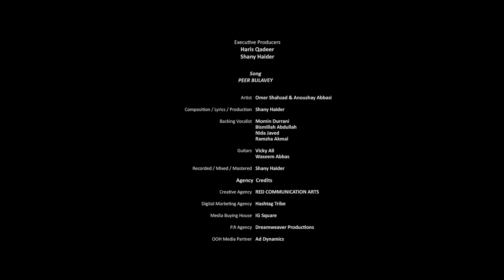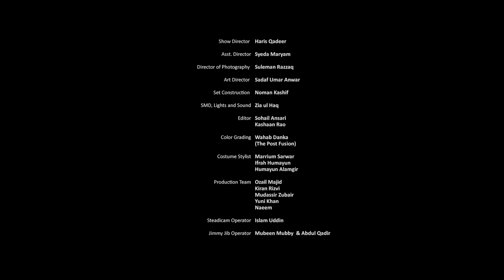Kashmir Beats | Season 1 | PEER BULAVEY | Omer Shahzad & Anoushay Abbasi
“Peer Bulavey” gives words to a soulful connection between two people. Omer Shahzad & Anoushay Abbasi’s chemistry adds to the richness of the tender tune of this duet.

Executive Producers: Haris Qadeer & Shany Haider

Composed/Written/Produced: Shany Haider

Director: Haris Qadeer

Song: Peer Bulavey

Singers: Omer Shahzad & Anoushey Abbasi

Music / Composition / Lyrics: Shany Haider
Guitars: Vicky Ali Vikrah
Flute: Zulqarnain Haider
Mandolin/Ukulele: Waseem Abbas
Drums: Irfan Charlie
Backing Vocalists: Shany Haider / Momin Durrani / Bismah Abdullah / Nida Javed / Ramsha Akmal
Recorded / Mixed / Mastered at Shany Haider’s Studio

Video Credits:
DOP: Suleman Razzaq
Editors: Sohail Ansari & Kaashan Rao
Dop Assistant: Junaid Mehmood
Steadicam: Islam Uddin
Art Director: Sadaf Umar Anwar
Asst. Director: Syeda Maryam
Color Grading: Wahab Danka
Set Construction: Noman Kashif
Post Production: The Post Fusion
Lights & Sound: Zia-ul-Haq
Costume Designers: Marriam Sarwar, Ifrah Humayun, Humayun Alamgir.
Makeup: Rajan Khokar & Alam Hakim
Jimmy Jib: Mubeen Mubby, Abdul Qadir
Line Production: Production Works

Agency Credits:
Creative Agency: Red Communication Arts
Digital Marketing Agency: Hashtag Tribe
Media Buying House: IG Square
PR Agency: Dreamweaver Productions
OOH Media Partner: Ad Dynamics